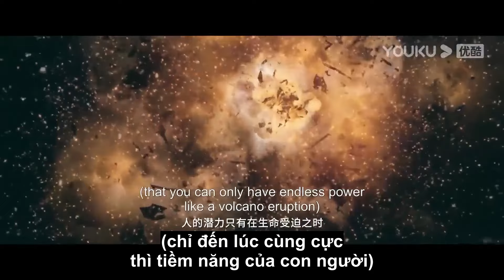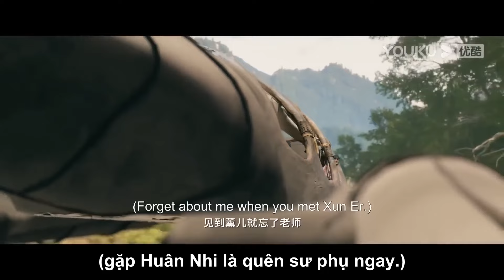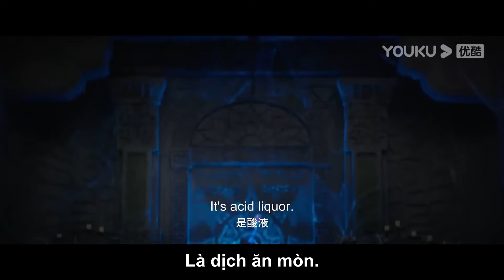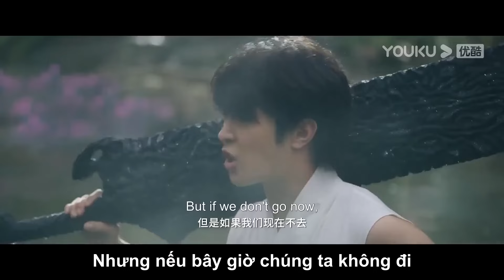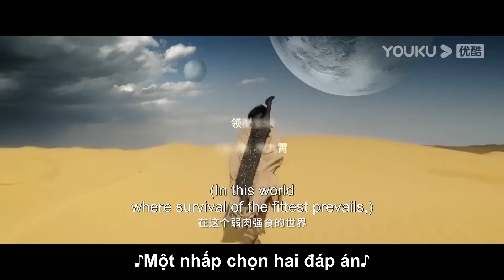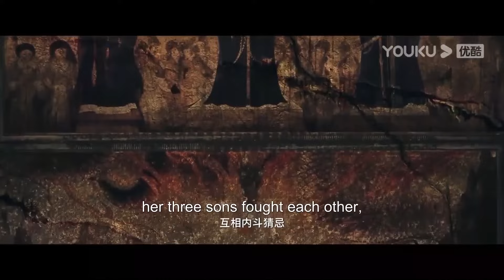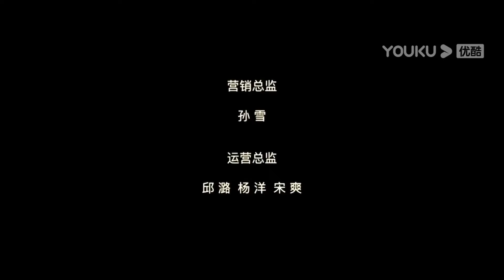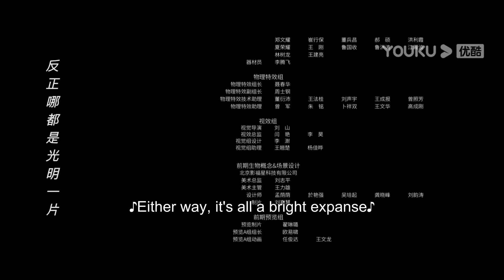[VIETSUB] Đấu Phá Thương Khung: Thức Tỉnh | Tiêu Viêm & hành trình huyền thoại | Phim Lẻ YOUKU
00:00 Website youku.tv International đã có mặt!
02:00 Tải APP YOUKU để theo dõi chương trình yêu thích của bạn
★ Thể loại: Hành động /Mạo hiểm
Tiêu Viêm (Mã Bá Khiên đóng) là con trai thứ ba của một trong ba gia tộc lớn nhất thành Ô Thản, vì đấu khí không cao mà trở thành trò cười của mọi người. Khi bị đại đệ tử của Vân Lam Tông là Nạp Lan Yên Nhiên (Cận Dương Dương đóng) hủy hôn, Tiêu Viêm không chịu được sự sỉ nhục đã lập ra giao hẹn ba năm với Yên Nhiên, ba năm sau sẽ tỷ thí để quyết định hôn ước. Để nâng cao đấu khí, Tiêu Viêm đã đến rặng núi ma thú, kết bạn với Tiểu Y Tiên (Từ Y đóng), nhưng rồi cũng bị vướng vào trận tranh chấp của binh đoàn Đầu Sói. Khi trốn chạy sự truy đuổi của binh đoàn Đầu Sói, Tiêu Viêm đã vô tình bắt gặp Đấu hoàng Vân Chi (Hồ Tĩnh đóng) và Dực sư vương Tử Tinh đang giao đấu với nhau. Vân Chi không thể đánh bại Dực sư, Tiêu Viêm đã cứu Vân Chi. Sau một vài biến cố, hai người quyết định đi thách đấu Dực sư một lần nữa. Hai người chia nhau ra hành động, sau cùng giành thắng lợi. Vân Chi âm thầm rời đi, Tiêu Viêm cũng quyết định rời khỏi rặng núi ma thú, hướng đến sa mạc của Xà tộc.